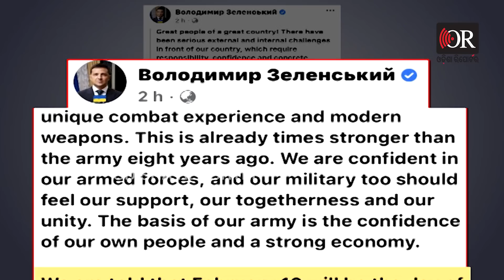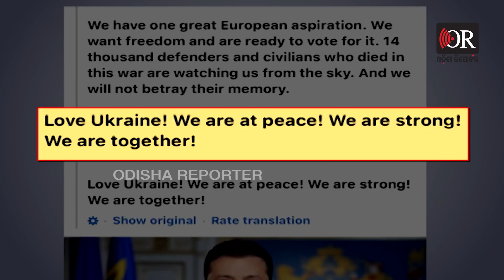ଭାରତୀୟ ନାଗରିକ ତୁରନ୍ତ ଫେର| Odisha Reporter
ଯୁଦ୍ଧ ଆଶଙ୍କା କରି ୟୁକ୍ରେନ ଛାଡିବାକୁ ଭାରତୀୟଙ୍କୁ ନିର୍ଦ୍ଦେଶ।  ଆବଶ୍ୟକ ନଥିଲେ, ୟୁକ୍ରେନ ନ ଆସିବାକୁ ଭାରତୀୟଙ୍କୁ ନିର୍ଦ୍ଦେଶ ଦେଲେ ଭାରତୀୟ ଦୂତାବାସ। ଯେଉଁମାନେ ୟୁକ୍ରେନରେ ରହିଯାଇଛନ୍ତି, ସେମାନେ ଭାରତୀୟ ଦୂତାବାସ ସହ ଯୋଗାଯୋଗ କରିବାକୁ ନିର୍ଦ୍ଦେଶ ଦିଆଯାଇଛି। Odisha Reporter is one of the best Odia news portal in Odisha. Get all the news updates in Odia.